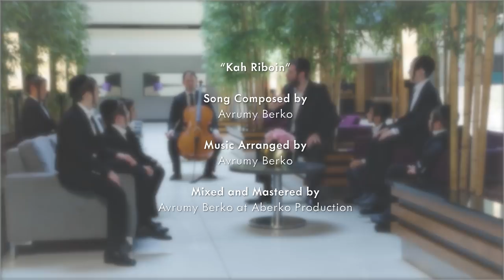Kuh Riboin - י-ה רבון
Yanky Orlansky Presents

A relaxing atmosphere, lavish accommodations, beautiful ambiance and gourmet foods are just some of the enchanting amenities that the Crown Plaza in Stamford, Connecticut has to offer.

On an Erev Shabbos, with the hustle and scurry of last-minute Shabbos prep, The Yedidim Choir had the honor of arriving and being welcomed with such gracious hospitality.Their host; Eli Friedman had prepared a lavish buffet with unmatched class. Yanky Orlansky and all his fellow members were ushered in with utmost warmth and generosity.

Accompanying them was Avrumy Berko and his Production. A new song called “Ko Riboin” composed by Avrumy Berko, which is a tefillah that is said every Shabbos was performed at the Hotel.

In harmony with Menachem Moskowitz, The Yiddish Nachas Live Kids Choir lead by Moishe Kraus, and Child Soloist Yossi Lax all performers achieved an astounding rendition of the familiar words to a new tune.

Ushering in Shabbos with such pleasant surroundings was just the perfect vibes needed to create a magical setting for such a beautiful performance. As the melodious voices of Menachem Moskowitz & Yossi Lax singing the beautiful song with perfect harmonies of Yedidim Choir and Yiddish Nachas Live accompanied by Avrumy Berko Productions, Shabbos that weekend was truly spectacular.

Song Composed: Avrumy Berko
Music Arranged: Avrumy Berko
Drums: Barak Ahron
Bass: Gei Dan
Piano /sfx/perc /Avrumy Berko
Guitar: Avi Singodla /Yoni Kisar
Sax: Dor Asraf
Strings: SPN Events and co. Lead be Stanislov Nikolov
Lead Singer: Menachem Moskowitz
Adult Choir: Yedidim Choir Lead by Yoel Hersh Fuchs
Child Solo; Yossi Lax
Kids Choir Yiddish Nachas Live Lead by Moshe Kraus
S
Mixed and Mastered: Avrumy Berko - Aberko Production

Video Set
Video producer Sharp Production
Food and set up by Eli Freidman productions
Piano: Avrumy Berko
Guitar/ode: Sendy Ziegar
Sax: Shemaya karpen
Drums: Zishy Green
Strings: Spn Events

For Choir Booking
The Yedidim Choir
Twiter/instagram: @YedidimChoir
YedidimChoir.com